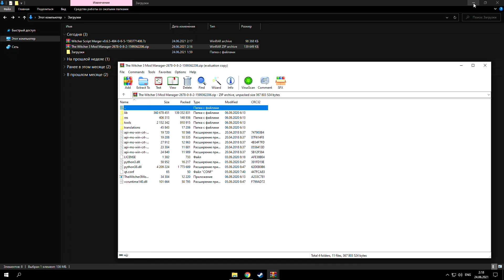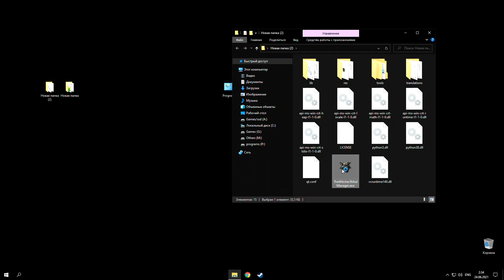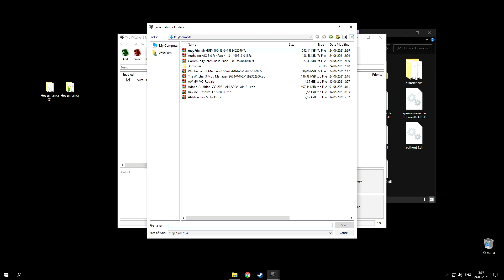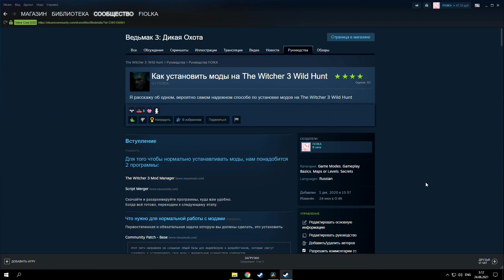Как устанавливать моды на Ведьмак 3 (ВАЖНО: Читайте описание)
Обязательно сначала прочитайте описание!

О видео:

Гайд записан для версии Ведьмака 1.32 (или ниже).

Если у вас версия игры 1.41 (или выше), пропустите установку "Mod Limit Fix" и  "Community Patch - Base", т.к. они уже установлены в НексГене.

В остальном, делайте всё как видео.

ВАЖНО: Я заметил, что многие мне писали, по поводу того, что видео не помогло. В таком случае, прочитайте руководство, на которое я оставил ссылки ниже. Сделав всё так, как написано в руководстве, вы с вероятностью 99.9% сможете научиться устанавливать моды.

Ссылки:

1. The Witcher 3 Mod Manager -

2. Script Merger -

То что ниже, нужно только для старой версии.

3. Community Patch - Base -

4. Mod limit fix -

TimeCodes
00:00 Обязательные программы
01:11 Моды для модов (Только 1.32v или ниже)
01:48 Установка модов
02:39 Обязательная Доп. Информация
03:18 Заключение